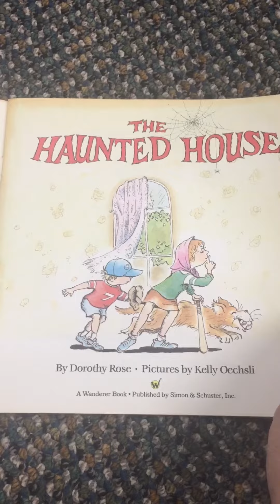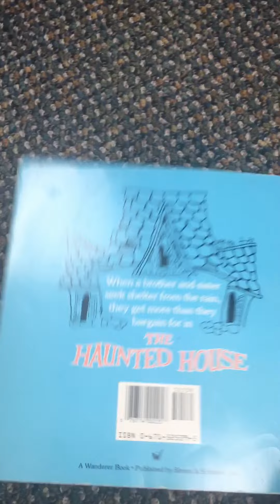The Haunted House